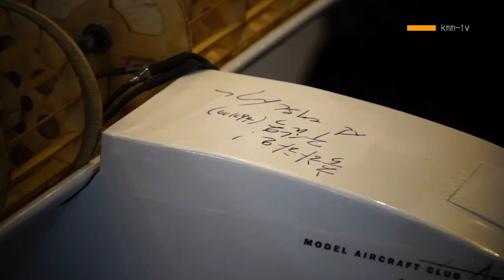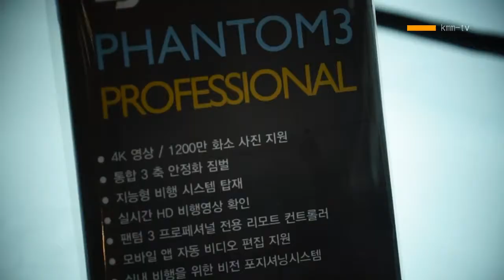부산벡스코 드론전시회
설명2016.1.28.~1.30.부산벡스코 드론전시회 행사.